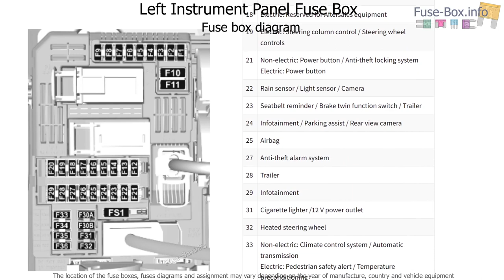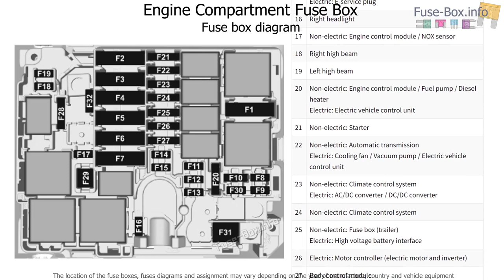Fuse box location and diagrams: Opel Mokka B (2020-2023..)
Fuse box diagrams (location and assignment of electrical fuses) Opel Mokka / Vauxhall Mokka (2020, 2021, 2022, 2023..)